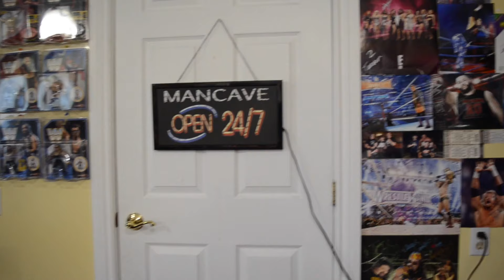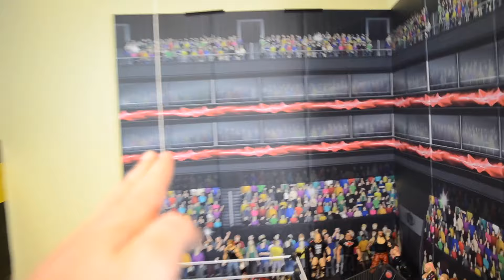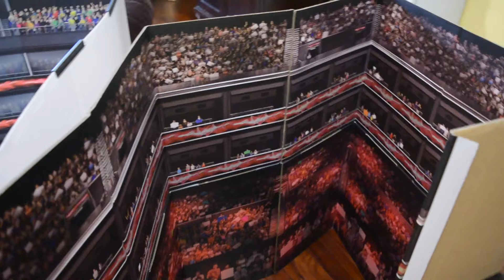WWE Figure Arena DESTROYED BY BAT? | UWF New Dawn Update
Wanna send fanmail to be featured in a future video?
Undisputed Brotherhood Fanmail
Brockville ON
K6V5V5

If you read all of this I sincerely love you.